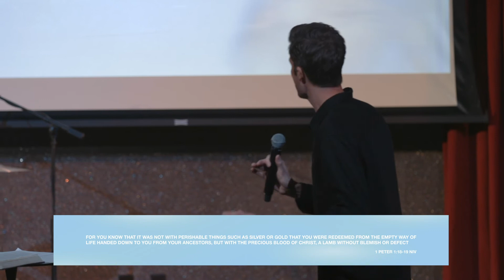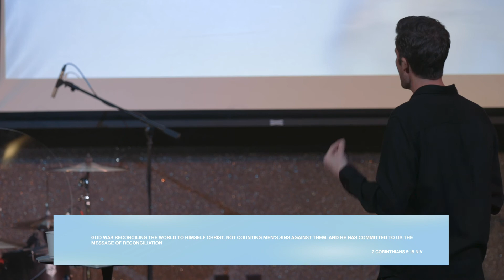The Real Jesus | The Lamb of God | Josh Andersen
Jesus is the perfect Lamb - the only one qualified to pay the price of sin. He did it for you and me. On  this Palm Sunday, pastor Josh Andersen continues our series THE REAL JESUS by showcasing Jesus as the once and for all sacrifice.

We didn't earn and we couldn't deserve it but Jesus' sacrifice leaves covered for good!